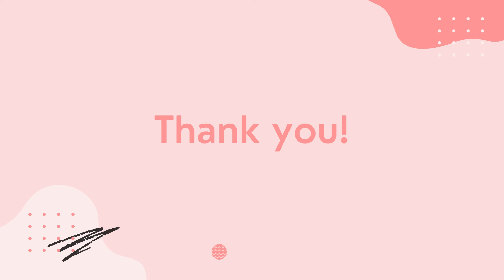ASSIGNMENT UHAK 1032 3 IFFAH MIZA BINTI JAMAIN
Assignment UHAK 1032 (SECTION 3) Iffah Miza binti Jamain